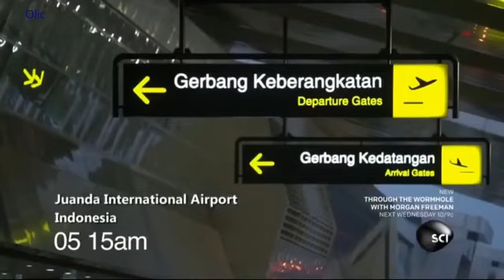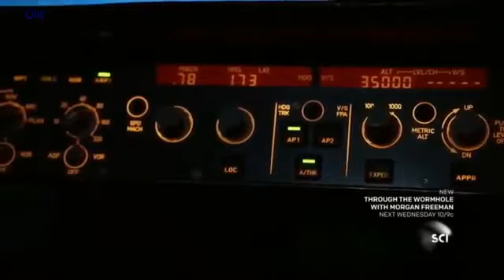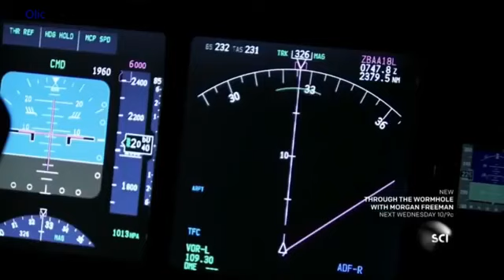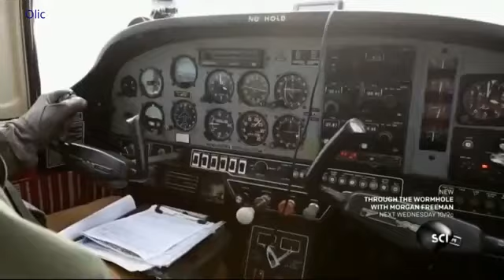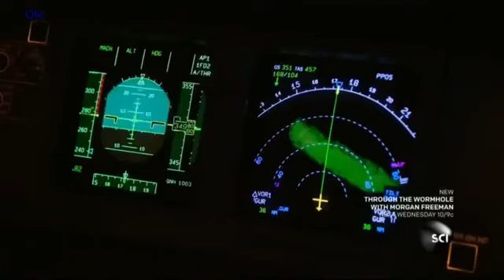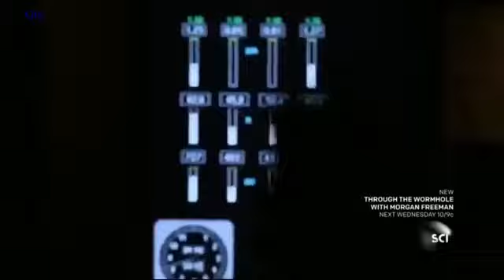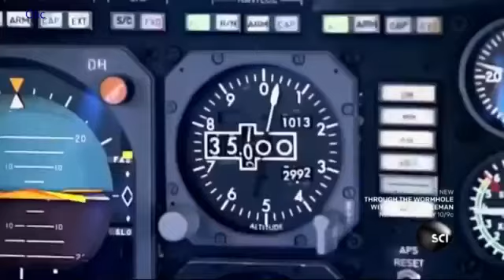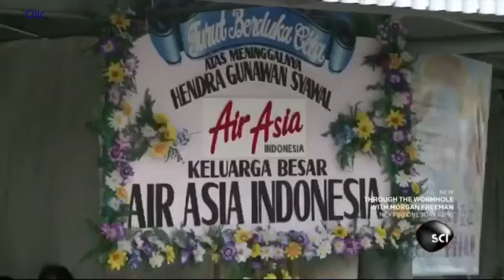Air Crash Investigasion - S14E07 -Flight 8501Airlines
Air Crash Investigation New Series Plane Crash,documentary air crash investigation,documentary air crash investigation 2015,national geographic documentary air crash investigation,
concorde crash documentary - air crash investigations,air crash investigation documentary 2014,documentary on air crash investigation,
national geographic documentary air crash investigation 2014,air crash investigation 2015,air crash investigation 2015 new series,air crash investigation season 15,air crash investigation s15,
air crash investigation 2014,air crash investigation s14,air crash investigation concorde,air crash investigation mh370,
air crash investigation air france 447,air crash investigation new,air crash investigation season 14,air crash investigation american airlines,
air crash investigation air france,air crash investigation asiana airlines flight 214,air crash investigation air india,
air crash investigation alaska 261,air crash investigation american airlines flight 191,air crash investigation attack over baghdad,
air crash investigation asiana,air crash investigation alarming silence,air crash investigation british airways,
air crash investigation bomb on board,air crash investigation behind closed doors,air crash investigation british airways flight 9,
air crash investigation blind landing,air crash investigation blind spot,air crash investigation bad attitude